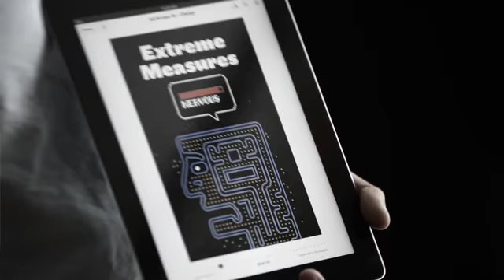Jamin Warren for Birchbox Man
The founder of Kill Screen magazine discusses how video games inspire him, what grooming tips he inherited from his family, and the importance of shoes in tying an outfit together.